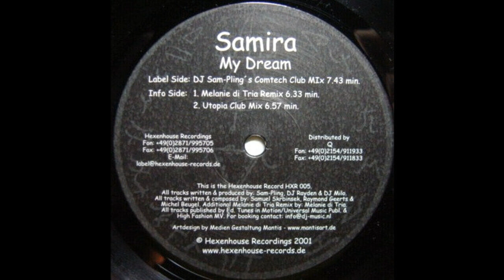Samira - My Dream (Melanie Di Tria Remix) 2001